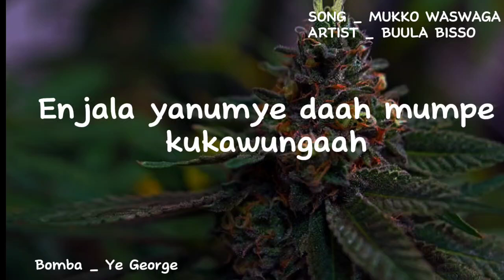Mukko wa swagga _ Buula bisso (Lyrics video)